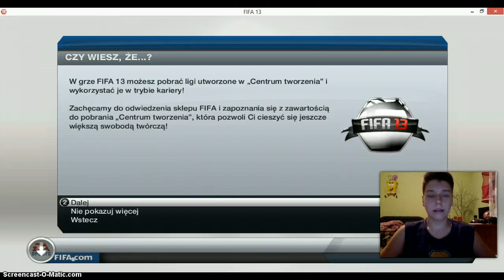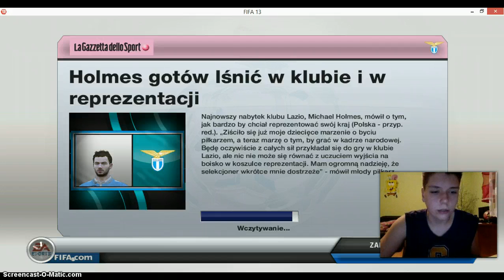Fifa 13 kariera zawodnikiem w Lazio - ShadowPL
kurwa słychać moje  pojebaną siostrę ;) Przepraszam was za nie w następnym filmie nie będzie ich słychać :D